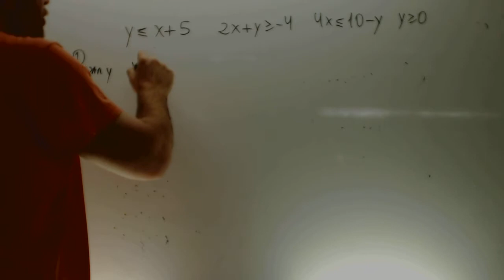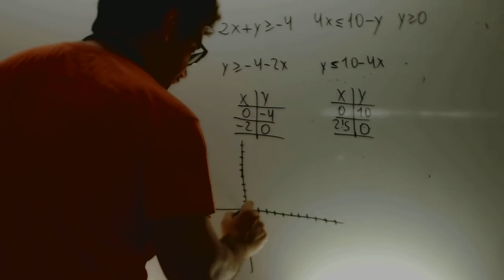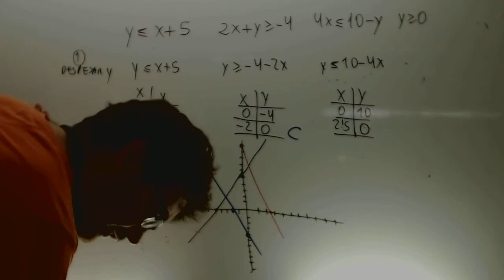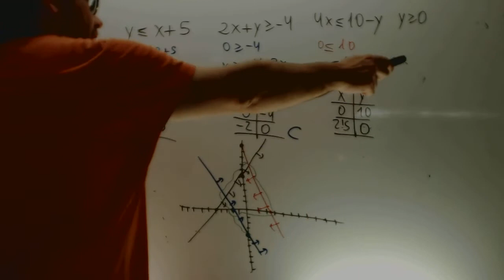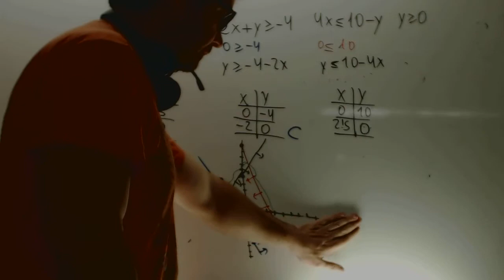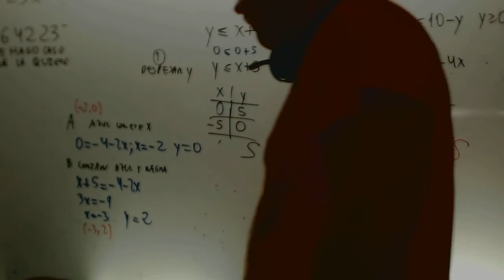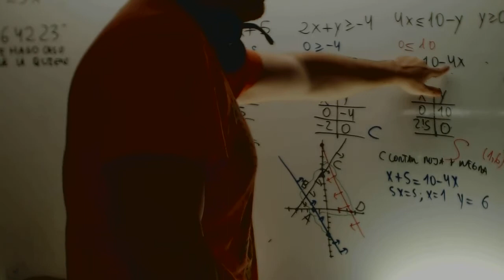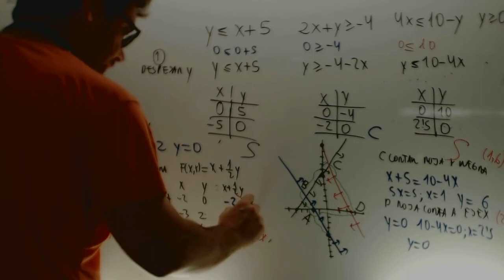Programacion lineal con rectas Matematicas 2 Bachillerato CCSS Academia Usero Estepona